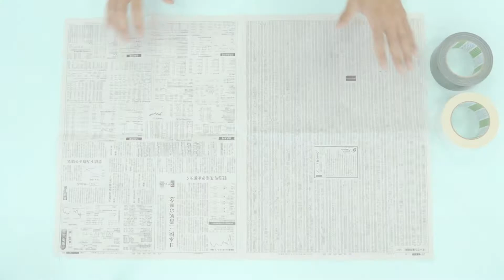布粘着テープと新聞紙で恐竜の卵を作ってみよう！【Nitto】